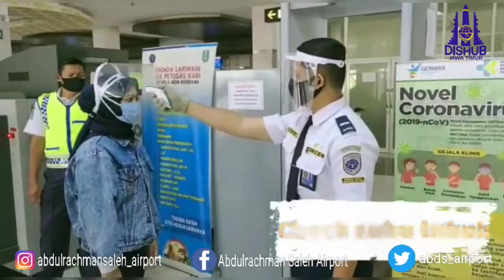Protokol Kesehatan Di Bandar Udara Abdulrachman Saleh Malang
Bandara Abdulrachman Saleh sudah menerapkan protokol kesehatan.

🛫 Share your picture with :
📷 Hashtag abdulrachmansalehairport 📌 Tag @abdulrachmansaleh_airport